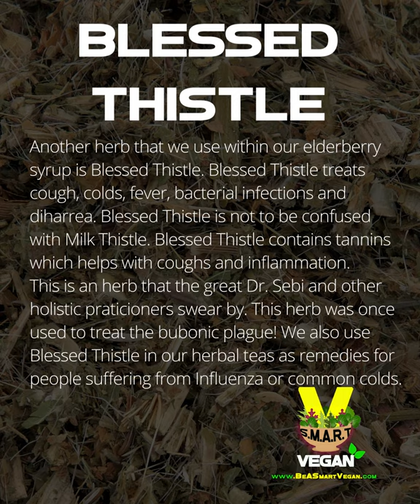S.M.A.R.T. Vegan Elderberry Syrup Ingredient: Blessed Thistle